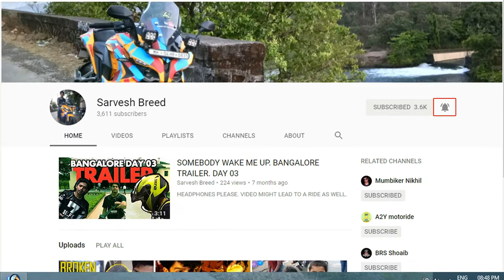MOTORCYCLE DETAIL CLEANING HACKS YOU SHOULD KNOW.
TO AN EPISODE OF MY LIFE.
I AM SARVESH BREED AND

MORE AND MORE ADVENTUROUS,
ENTHUSIAST, EXTREME
AND HAPPENING VIDEOS.

THE CAMERAS I USE ARE:

OPPO F7

1&keywords=canon+eos+1200d

1&keywords=SJCAM+4000%2B

utm_source=bing&utm_medium=cpc&utm_campaign=VEWin_Search_Pid(1107)_H&utm_term=wondershare%20filmora&utm_content=CP-

Filmora%203%20WS-New

SONY VEGAS

the_typical_mumbaikar

SARVESH SANTOSH BREED